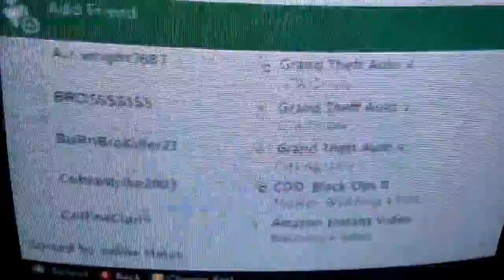Piggy crew sigh ups on gta5